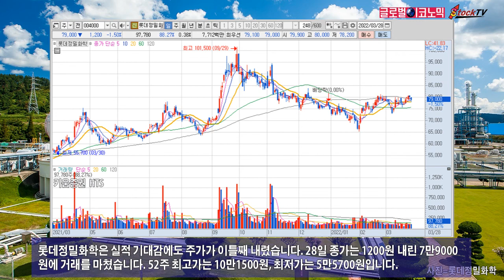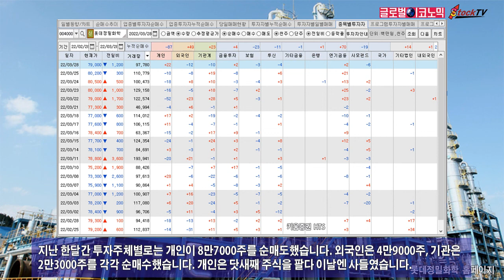롯데정밀화학, 실적 기대감에도 주가 이틀째 내려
롯데정밀화학은 올해 1월초까지 이어졌던 케미칼 약세 흐름이 축소되고 가격이 반등하는 양상을 보이고 있습니다. 가성소다는 알루미늄이 강세를 보이면서 가격이 오르고 있습니다.